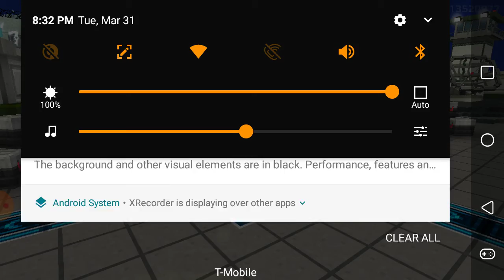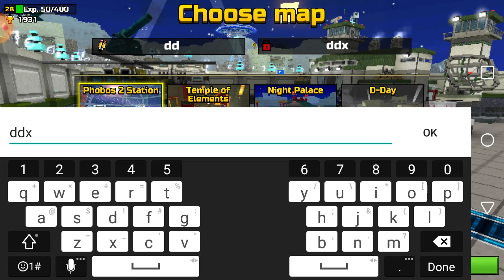Pixel Gun 3D playing with my little brother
Tell me what's your favorite tools and throwing item in pixel gun 3d